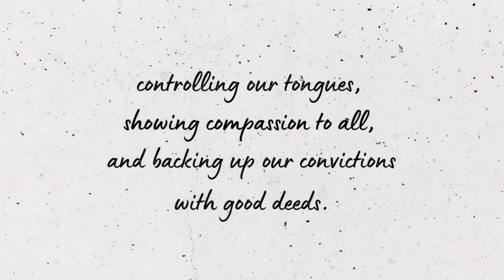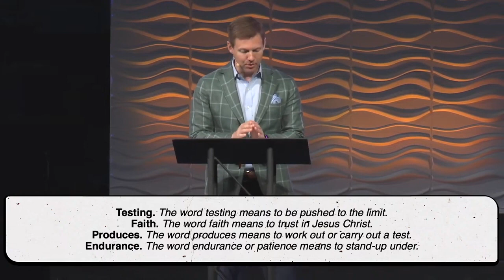May 19th, 2024 | The Three Commands Needed for Every Trial